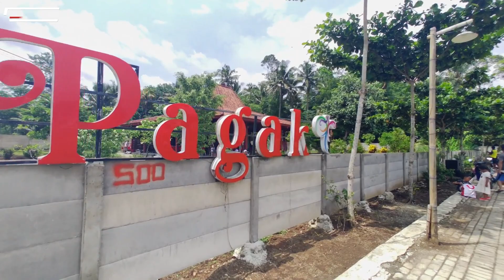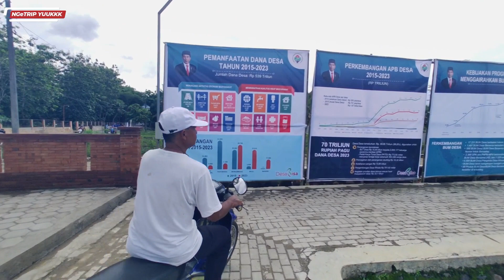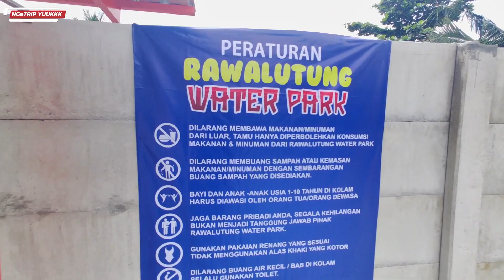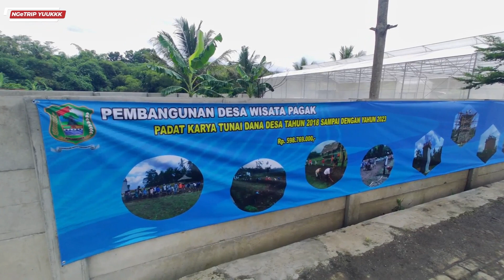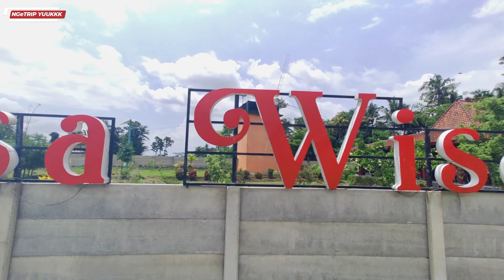Begini Suasana DESA WISATA PAGAK Pasca Kunjungan Kerja PRESIDEN JOKOWI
Di Video kali ini akan kita lihat suasana Desa Wisata Pagak pasca kunjungan kerja Presiden Joko Widodo.

Yuukkk kita ikuti video Begini Suasana DESA WISATA PAGAK Pasca Kunjungan Kerja PRESIDEN JOKOWI dan jangan lupa dukung terus ngetrip yuukkk channel dengan cara Like, Commant dan Subscribe agar ngetrip yuukkk channel terus bisa berkembang.

Peralatan yang dipakai :
Kamera : Fimi Palm 2 Pro
Aplikasi Editing : Wondershare Filmora 13